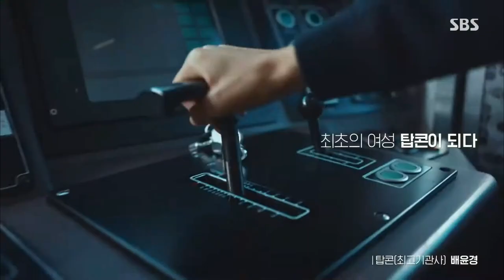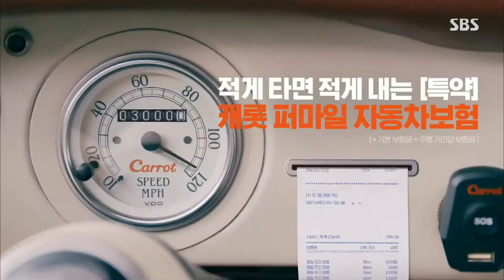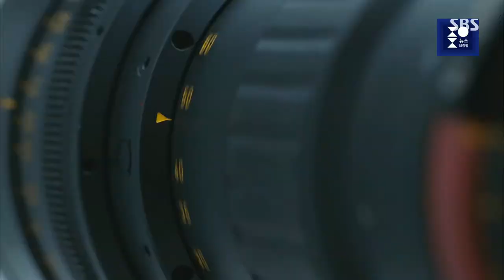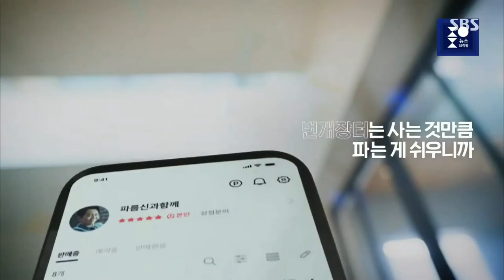SBS-광고/next/광고/ID/제공시보/주영진 뉴스브리핑OP/광고 영상(2021.11.30)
Intro montage made thanks to Canva. Jingle made using FL Studio.
Recorded during 2pm (Korean time).

모든 권리는 존경하는 소유자에게 있습니다. 교육, 엔터테인먼트, 향수 또는 참조 목적으로만 사용하십시오.